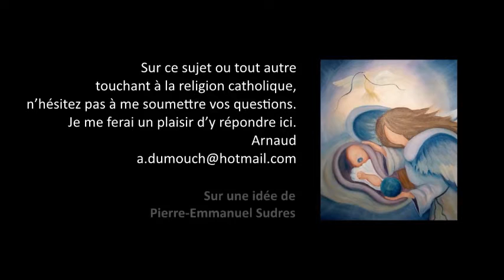Charité 4- La charité est-elle un sentiment pour Dieu ? Premiers pas catholiques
Premiers pas catholiques, Charité 4- La charité est-elle un sentiment pour Dieu ? (3 mn)